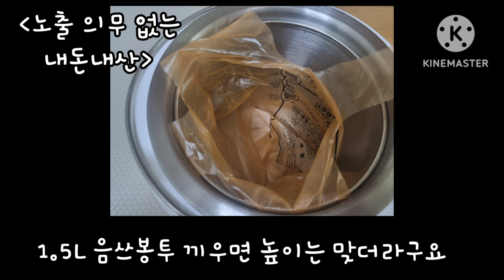음식물쓰레기 냉장고!! 고민하지 말고 진작 살걸..